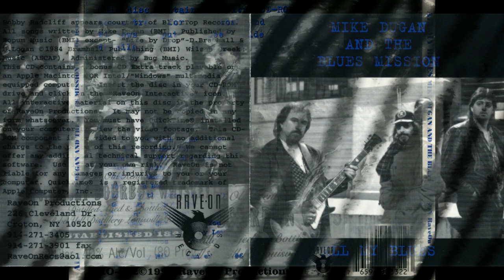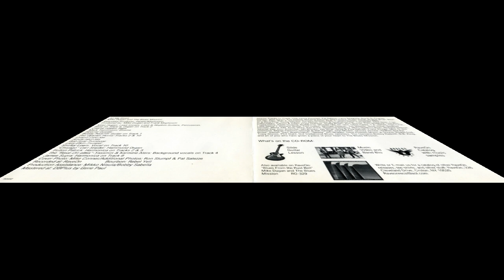Mike Dugan & Blues Mission - Another Night Without You